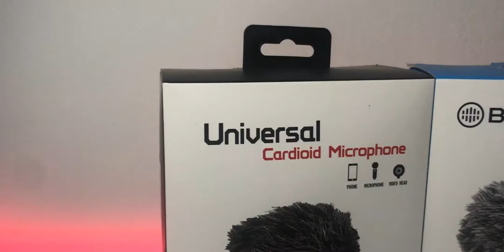Cuma 100rb an?! Microphone Cardioid Kamera OEM BOYA BY-MM1 Lebih Bagus???